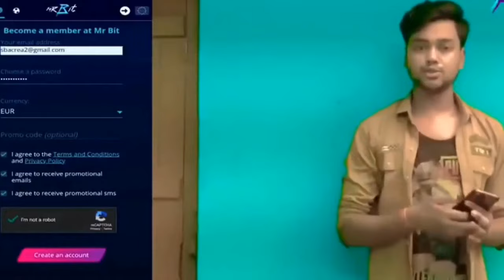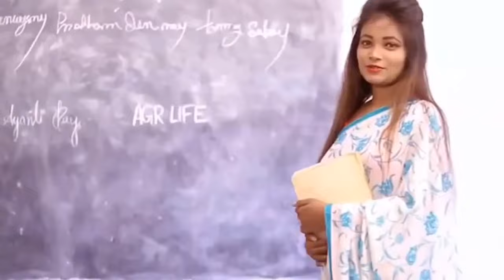💕 2021 SAD ❤️ HEART TOUCHING JUKEBOX💕 BEST SONGS COLLECTION ❤️ BOLLYWOOD ROMANTIC SONGS